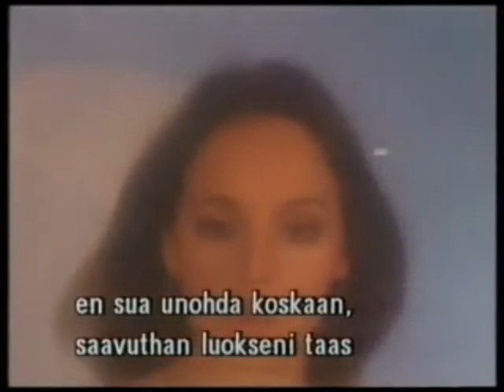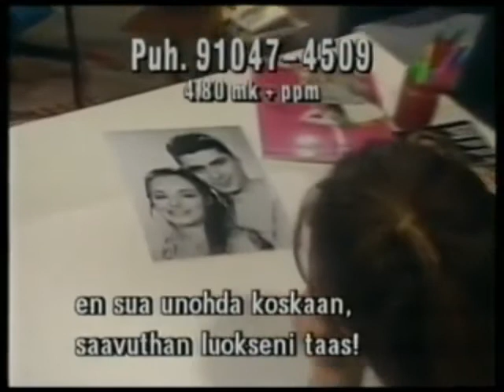Anabel Conde - Vuelve conmigo (Eurovision Song Contest 1995, SPAIN) preview video